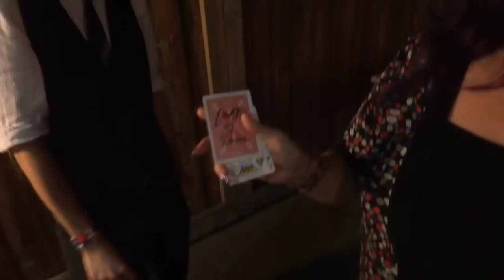My Original Card Effect "I Will Always Find You" (Kiss Trick Variation)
Blending my two loves of magic and the ABC show "Once Upon A Time". The concept of the trick is that 2 people separated by forces beyond there control will always overcome everything and through the magic of true loves kiss be changed and ultimately always find each other.